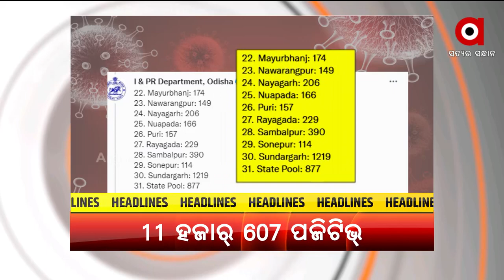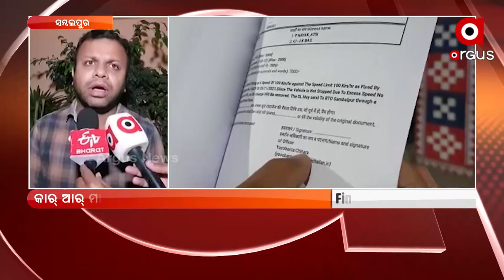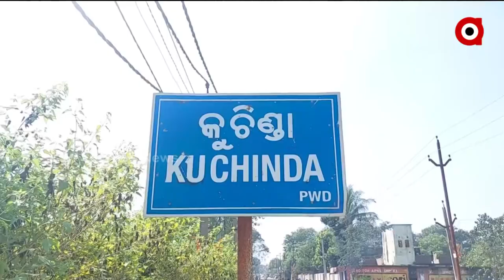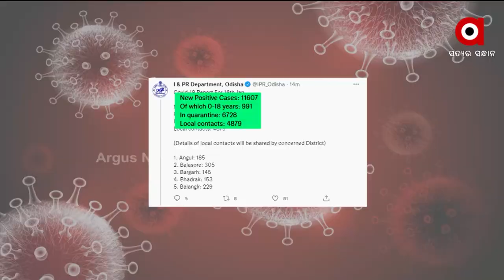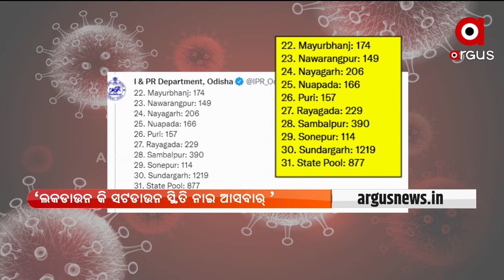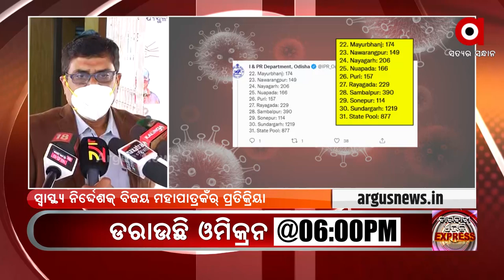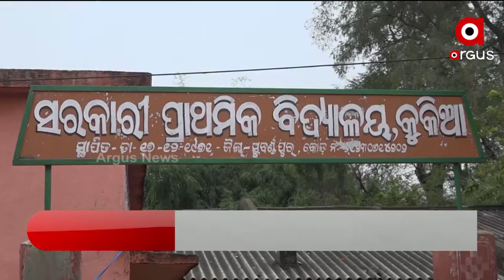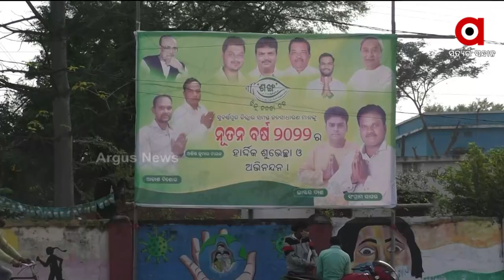Nuakhai express 5pm |19 jan 2022 | Argus News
+ବଲାଙ୍ଗୀରନୁ ଉଦ୍ଧାର ହେଲା  ବଜ୍ରକାପ୍ତା

+ସମ୍ଵଲପୁର ଆର୍ ବରଗଡନେ ବୁଲୁଛନ୍ ଫେକ୍ ପୋଲିସ

+କେଭେ ବନାହେବା କୁଚିଣ୍ଡାର ଲାଇଫ୍ ଲାଇନ୍ ଝୁଲେନ ପୋଲ